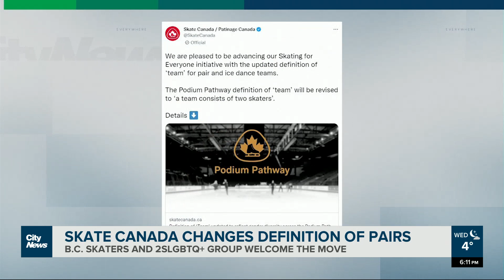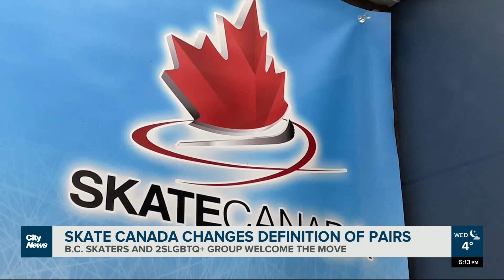Skate Canada expands pairs figure skating so any 2 people can skate together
Skate Canada has removed a barrier to figure skating. Now, pair skaters no longer have to be a man and a woman – any two people can skate together. Monika Gul reports.